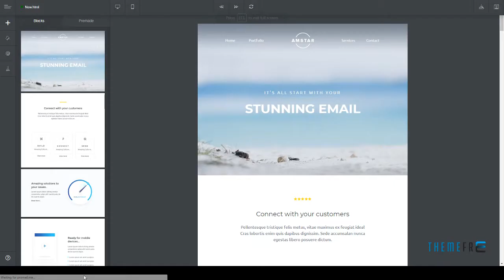Amstar - Responsive Email Template + Builder Crispin Johnny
Compatible Email Services MailChimp, Campaign Monitor, FreshMail, ActiveCampaign, iContact

 Columns 1

 Layout Responsive